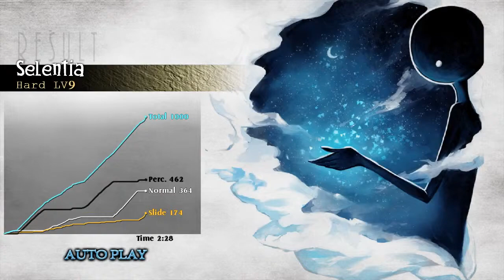[Deemo Fanmade/Sakuzyo Collection] Selentia (Hard Lv9)